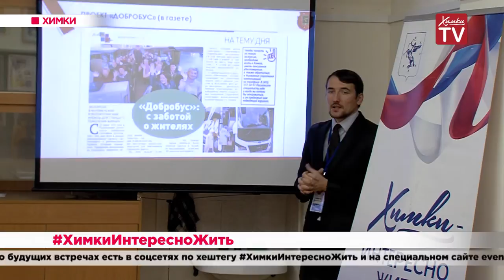Черным по белому: химчан научили рисовать углем. 15.11.19